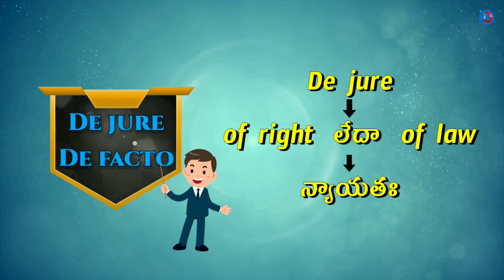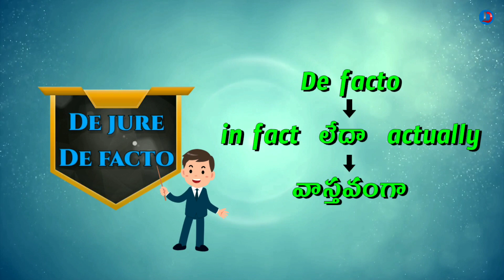De jure మరియు De facto అధికారులు ఎవరు ?